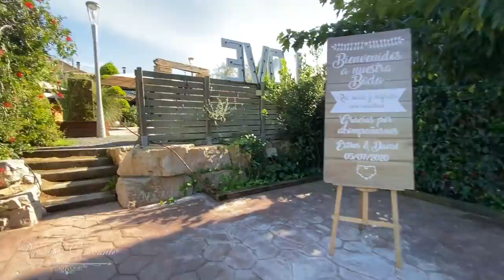Tour Online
Realizamos una visita online de nuestros espacios.